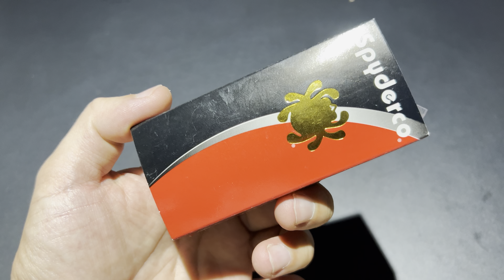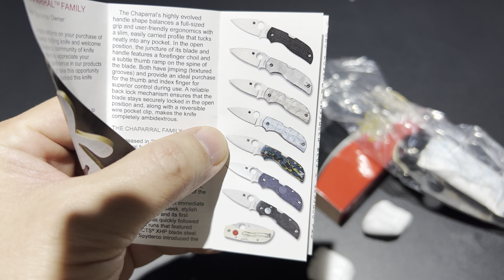Spyderco Chaparral CTS XHP Sun Moon G10 / ยืม แดงตะวัน มุกจันทรา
Spyderco Chaparral Lockback Knife Sun & Moon G-10 (2.8" Satin) C152GSMP
MSRP: $264.50
Our Price: $185.15

The Spyderco Sun & Moon Chaparral lockback knife features a smooth, white G-10 handle scale with a red G-10 dot to represent the sun, and a smooth, black G-10 scale with a genuine mother of pearl inlay to represent the moon. It includes a reversible, tip-up wire clip for deep carry.

A Chaparral is a shrub native to the Western United States with the unique ability to perennially survive, revive and regenerate after being destroyed by drought. It’s also what Spyderco calls their new and continuing series of gentlemen’s folders. Mid-sized Chaparral folders will have identical blades and handle profiles but showcase variant handle materials. Handle options will be chosen for their elegant appearance and functional utility with a focus directed at making the Chaparral series unique as well as a serious contender in the gent’s knife genre.

Overall Length:6.375"
Blade Length:2.81"
Cutting Edge:2.28"
Blade Thickness:0.08"
Blade Material:CTS XHP
Blade Style:Drop Point
Blade Grind:Flat
Finish:Satin
Edge Type:Plain
Handle Length:3.625"
Handle Thickness:0.34"
Handle Material:G-10
Color:Black, White
Weight:2.50 oz.
User:Right Hand, Left Hand
Pocket Clip:Tip-Up
Knife Type:Manual
Opener:Thumb Hole
Lock Type:Lockback
Brand:Spyderco
Model:Chaparral
Model Number:C152GSMP
Country of Origin:Taiwan
Best Use:Everyday Carry
Product Type:Knife